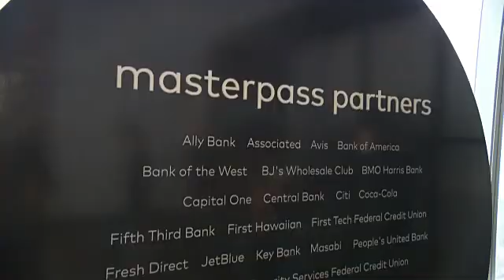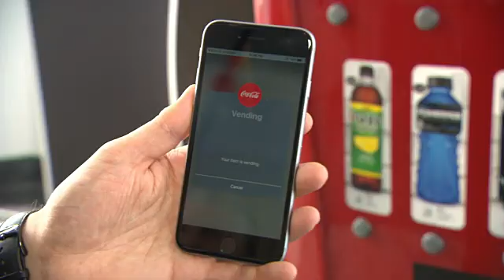EVENT CAPSULE CLEAN – Evolution of Commerce Event at One World Observatory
EVENT CAPSULE CLEAN –  Evolution of Commerce Event at One World Observatory at One World Trade Center on July 14, 2016 in New York City.

Featuring:
    Craig Vosburg